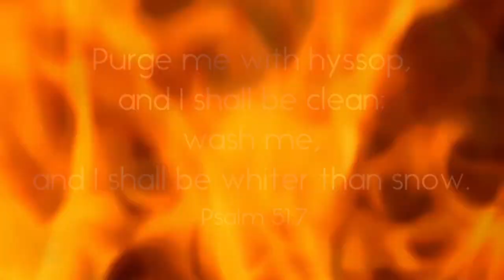HEAVENLY VISIONS - THE FIRE OF GOD ~ A HOLY ANOINTING FOR YOUR SOUL - VISIONS OF HEAVEN